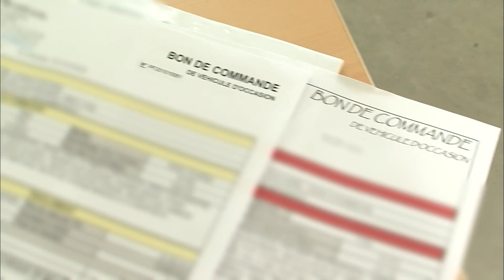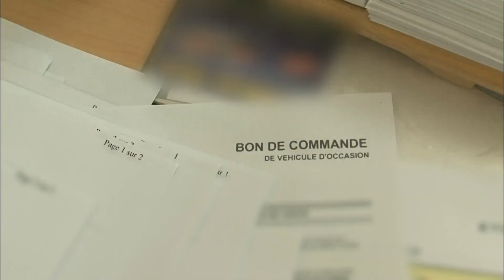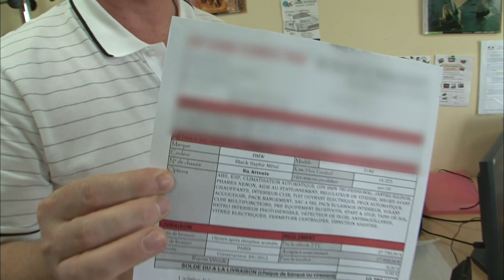Le mandataire aux voitures fantômes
Il se fait arnaquer 14 500 € sur un véhicule non livré